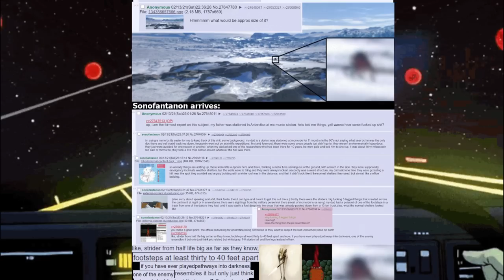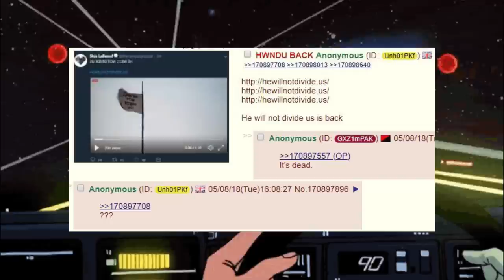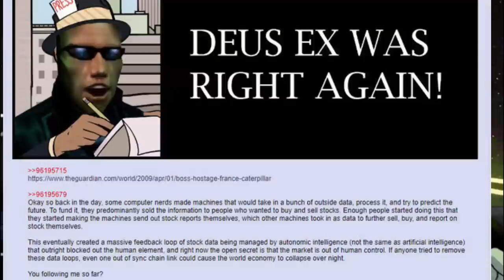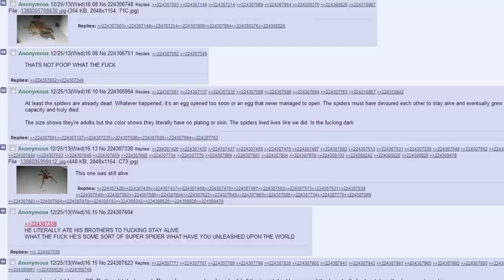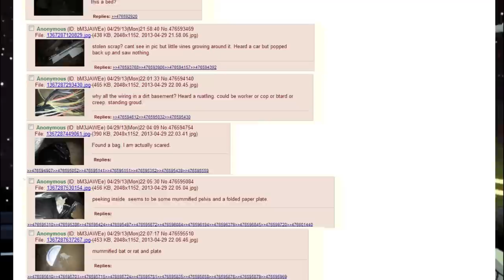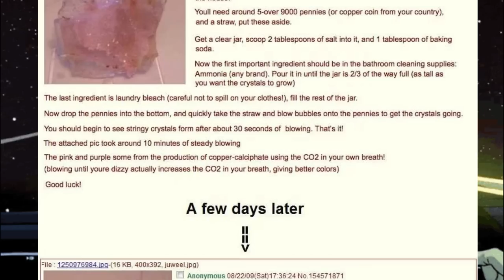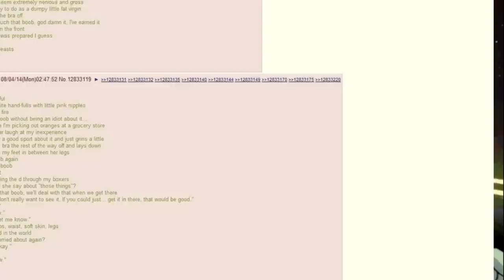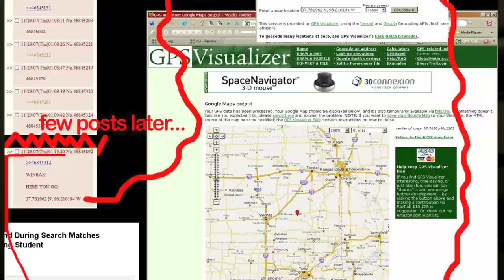The DARKEST 4Chan ICEBERG EXPLAINED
We are able to make a part 2 of this iceberg, we have so many backlogged things that have happened on 4chan that we can put on a version 2 of this iceberg.
youtubers we used a sources

Background footage is from the game P.T

0:00 intro/thanking for 500 subs

3:17 Level One of the Iceberg

8:11 Level Two of the Iceberg

19:07 Level Three of the Iceberg

40:09 Level Four of the Iceberg

 50:00 Level Five of the Iceberg

1:04:52 Level Six of the Iceberg

1:10:19 Level Seven of the iceberg